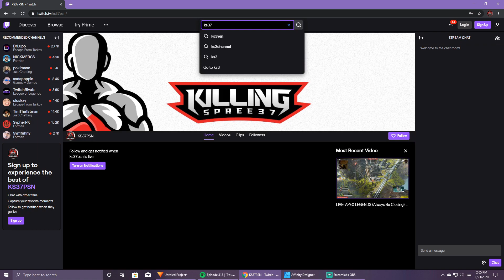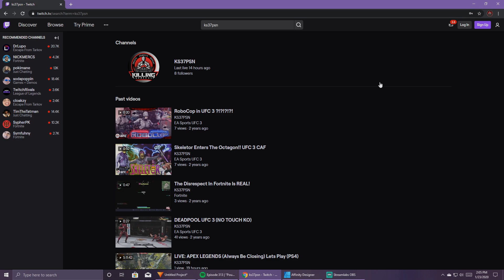New Twitch Channel Announcement!! (Path To Affiliate / Streaming More / Please Follow The Channel!)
Entering 2020 I've made it one of my goals to revamp my twitch channel. Here's a video of me explaining the changes to streaming and more.

- I am unable to play with you for donations.

• Please do not donate for the reasons listed above because the donation may be ignored, and all donations are non-refundable.

Serious Inquirers only.